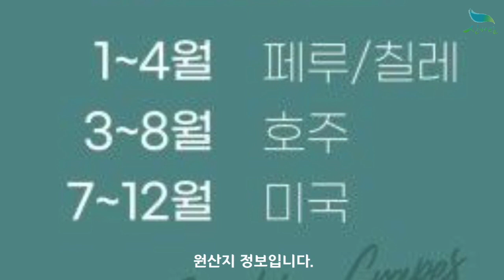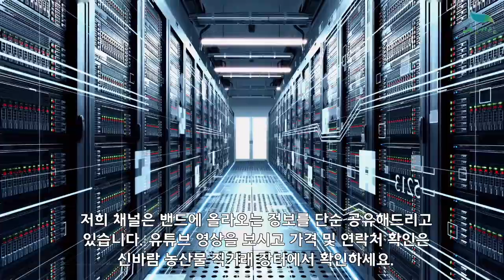[신바람 농산물 협력농가 판매상품 1533-5930 (신선마켓.com)]수입산 블랙사파이어 포도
[신바람 농산물 협력농가 판매상품] 수입산 블랙사파이어 포도

블랙사파이어 포도 1kg / 29,900원 무료배송
블랙사파이어 포도 2kg 49,900원 무료배송

1. 단순변심 또는 맛을 이유로한 사유
2. 판매자와 협의 없이 반송 또는 수취거부
3. 고객의 부재 또는 보관 부주의로 인한 상품변질
4. 수령인 정보 오기재로 인한 오배송 및 반송
5. 배송 중 파손, 변질 시 사진 자료 미전달 및 판매자 동의없이 사용, 폐기 한 경우